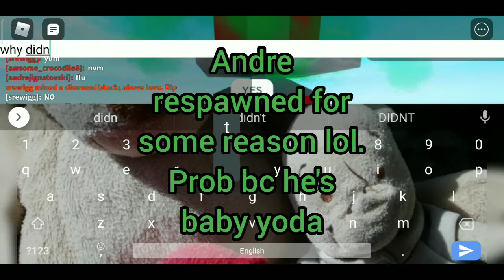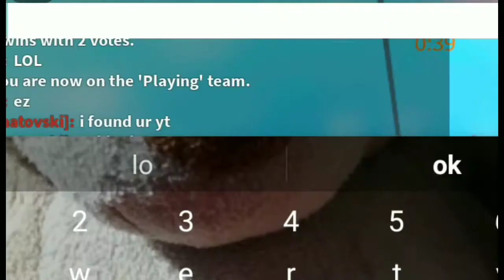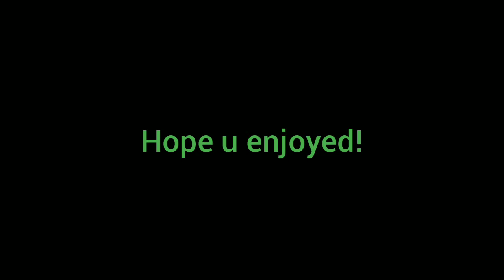Horrific Housing w/ Srewigg + Andre!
bgs vid soon